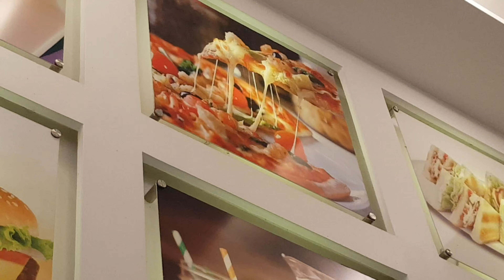Took Kids On Colva Beach 😍 | went To Take Bath With Refina's Cousins